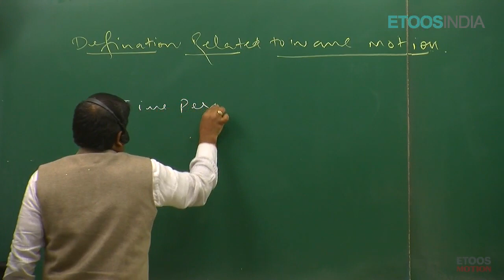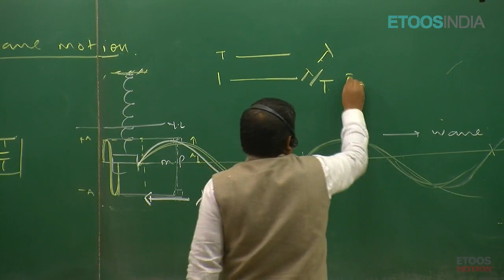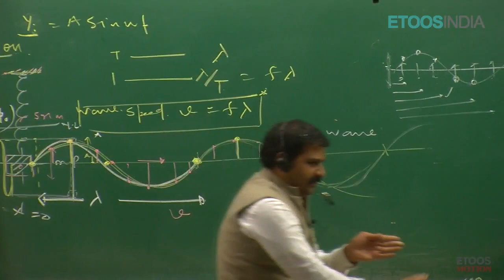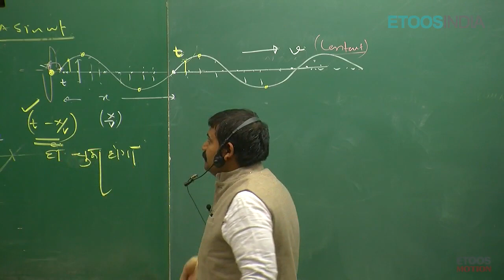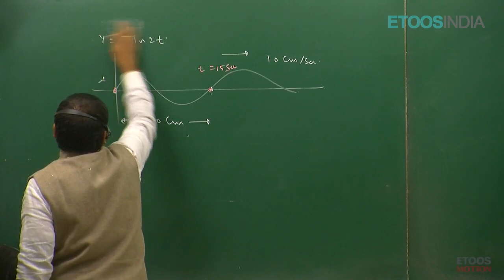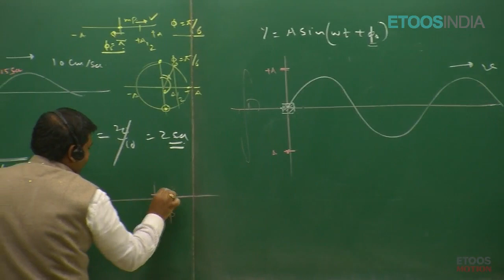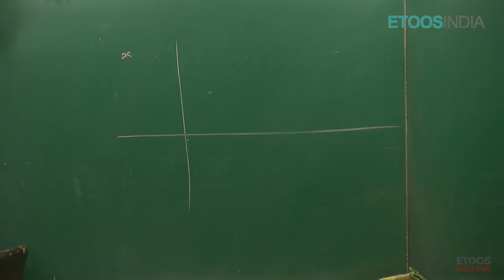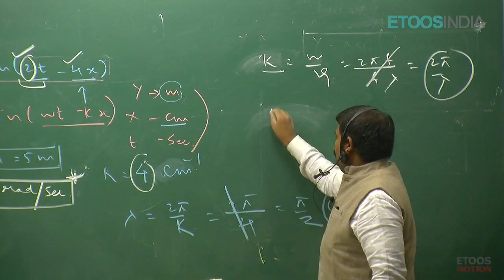Wave by Amit Verma (AV) Sir (ETOOSINDIA.COM)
Wave video Lecture of Physics for IIT-JEE Main and Advanced by AV Sir. AV Sir is known for his focused and simplified JEE teaching to bring to students an easy and analytical methodology towards IIT-JEE.

This course is designed and developed by the experienced faculty of KOTA.